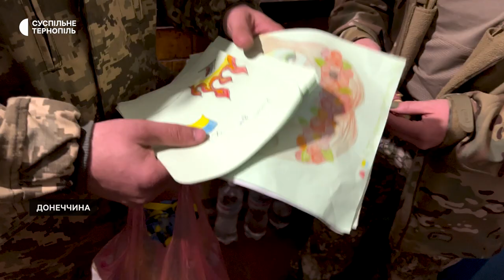Діти передали військовим листи та малюнки